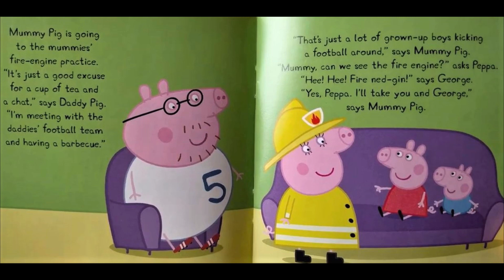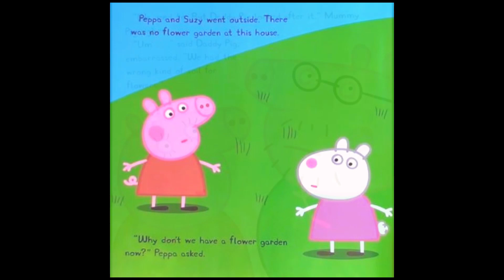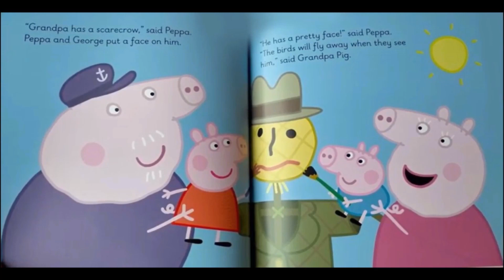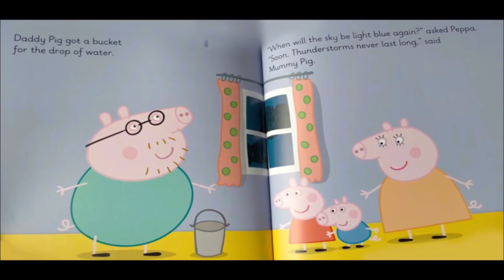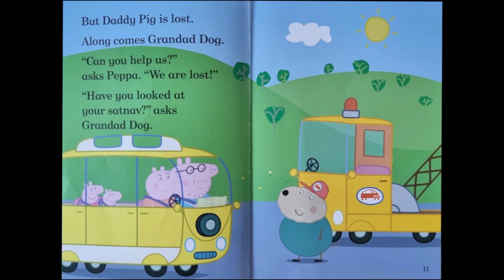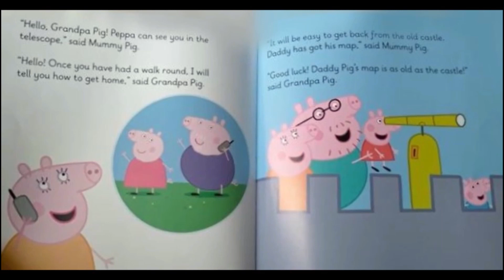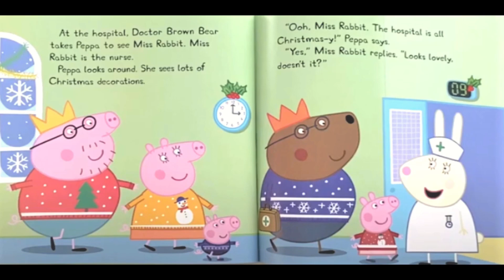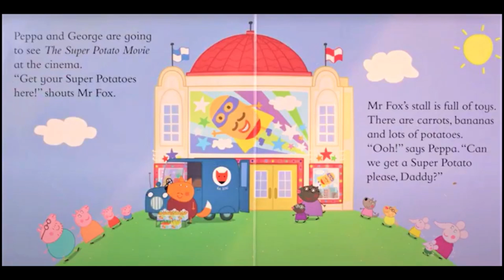🐷 PEPPA PIG AUDIOBOOK 45 min Peppa Pig book video (books read aloud)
PEPPA PIG AUDIOBOOK 45 min Peppa Pig book video (books read aloud). Books read aloud. Books read aloud for children Children's books. Peppa pig. Peppa pig books. Peppa pig read aloud books. Peppa book. Peppa pig book read aloud. peppapig. learn English. phonics.